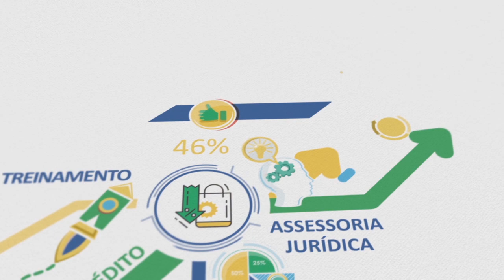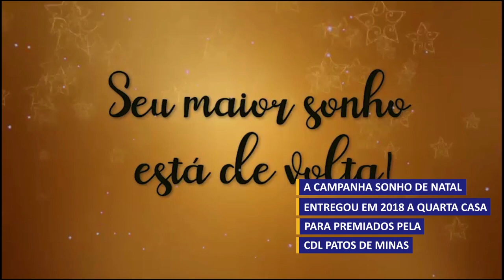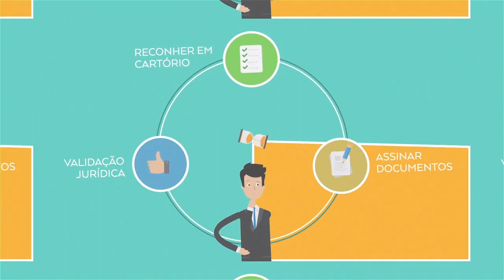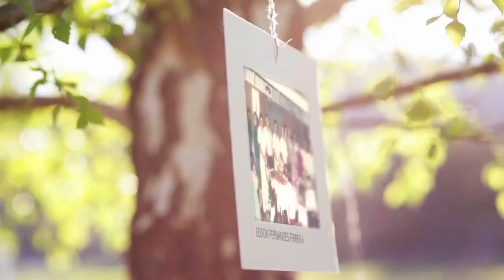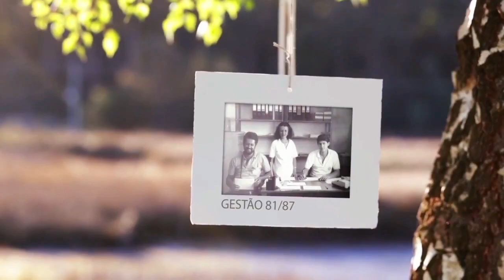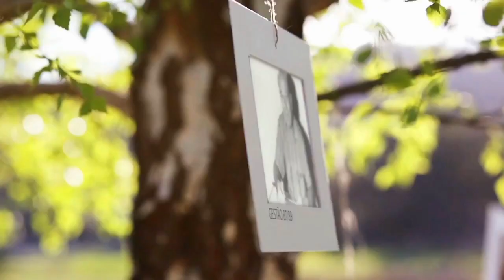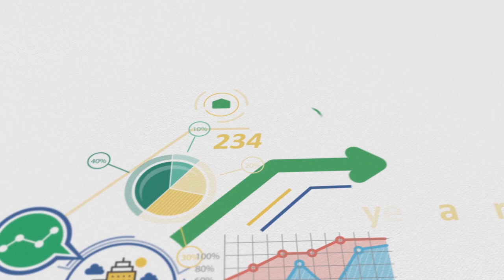A VOZ DA CDL PROGRAMA 02